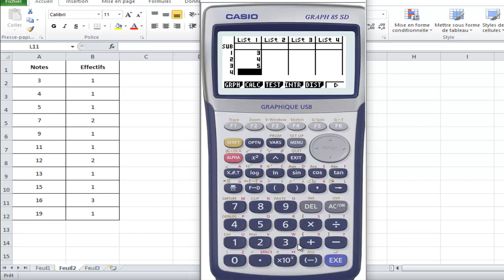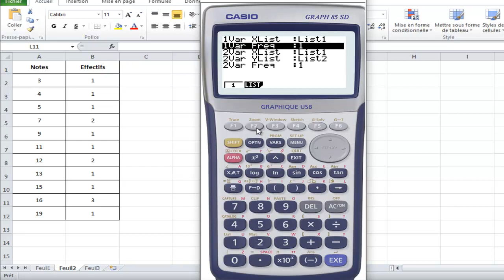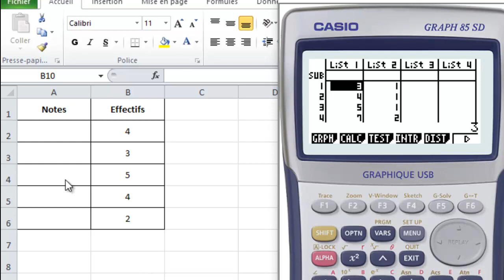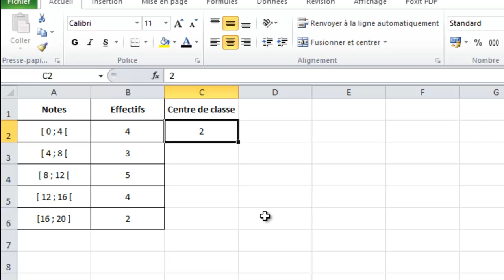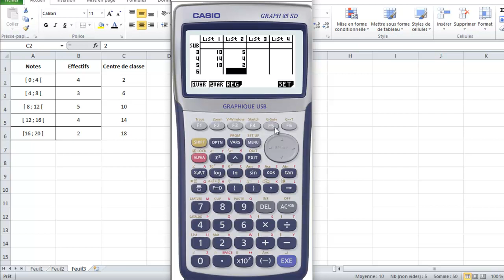Calculer les indicateurs avec la calculatrice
Cette vidéo permet de calculer l'ensemble des indicateurs statistiques avec la calculatrice